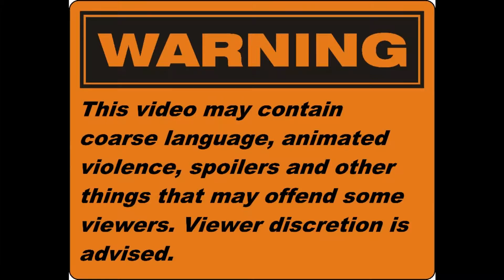Let's Play: "Mario Kart 64 (N64) CO-OP/Multiplayer: "Alex vs Chelsea!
AlexFantasy here, back again bringing you another Let's Play video!

Today, I take on my GF Chelsea in Mario Kart 64 for the N64!

I play as Mario and she plays as Yoshi!

Mario Kart 64 (マリオカート64 Mario Kāto Rokujūyon?) is a 1996 go-kart racing game developed and published by Nintendo for the Nintendo 64 video game console. It is the successor to Super Mario Kart for the Super Nintendo Entertainment System and is the second Mario Kart game. It was released first in Japan on December 14, 1996 and in North America and Europe in 1997. In January 2007, Mario Kart 64 was released as a downloadable Virtual Console title on the Wii.[2]

Changes from the original include the move to polygon-based true 3D computer graphics for track design, and the inclusion of four-player support. Players take control of characters from the Mario universe, who race around a variety of tracks with items that can either harm opponents or aid the user. The move to three-dimensional graphics allowed for track features not possible with the original game's Mode 7 graphics, such as changes in elevation, bridges, walls, and pits. However, the characters and items remained 2D pre-rendered sprites.

The game was critically well received and was a best-seller although the game's use of billboard sprites was criticized by some.